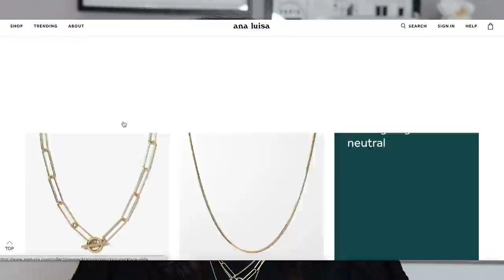JULY FAVORITES // Ana Luisa, Natasha Denona, Charlotte Tilbury, Patrick Ta, Colourpop & MORE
Thank you to Ana Luisa Jewelry for kindly sponsoring todays video!

Gucci Powder Bronzer (01)
Patrick Ta Creme & Powder Blush (She's That Girl)
Duo Dark Brush On Adhesive
Charlotte Tilbury Airbrush Flawless Setting Spray
Maybelline Superstay Matte Ink (Caramel Collector/Chai Genius)
Patrick Ta Lipstick (Oh She's Single)
The Turbie Twist

Fenty Beauty Pro Filtr Hydrating Primer
Sigma Brow Powder Duo (Medium)
Charlotte Tilbury Vanish Undereye Corrector (1 Fair)
Benefit Boing Cakeless Concealer (No. 5)
ABH Loose Setting Powder (Translucent)
Wayne Goss The Esssential Eye Kohl Pencil (Obsidian)
Pat McGrath Labs Dark Star Mascara